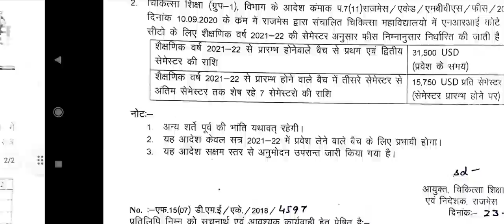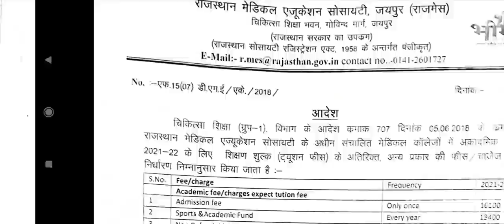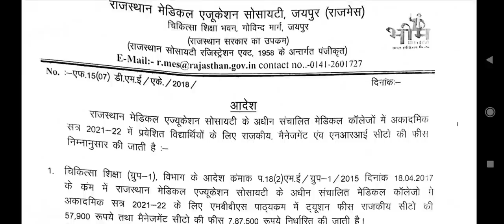State Quota fees structure announced for Government management seats !! New fees structure ......